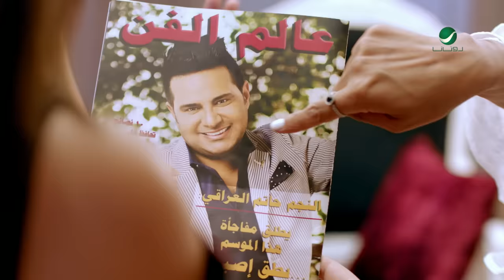Hatem Al Iraqi ... Yteg Eesbaa - Video Clip | حاتم العراقي ... يطق اصبع - فيديو كليب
كلمات : الشيخ عيسى بن راشد ال خليفة , ألحان : الموسيقار د. طلال